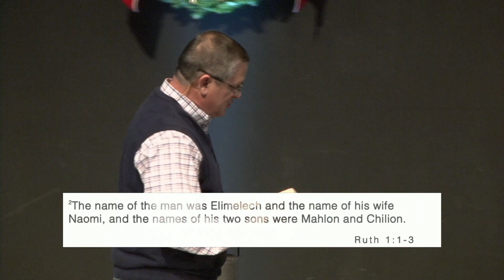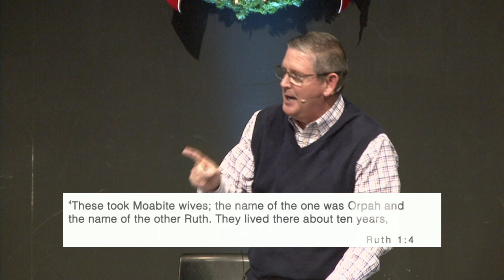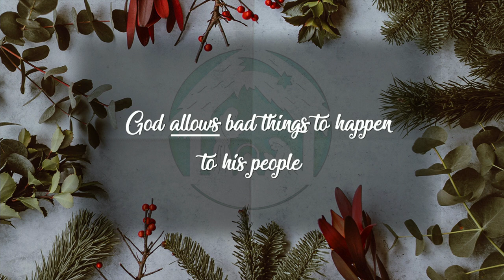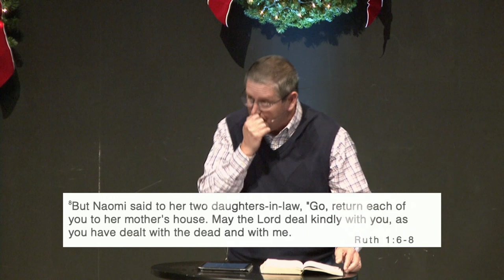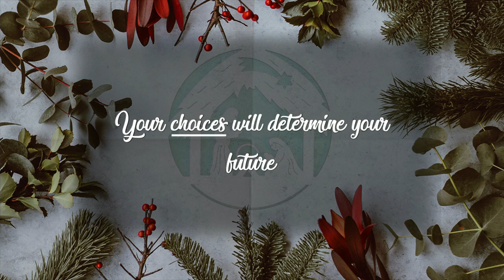Ruth: A Christmas Story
1st sermon in the Ruth: A Christmas Story sermon series